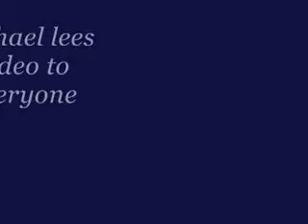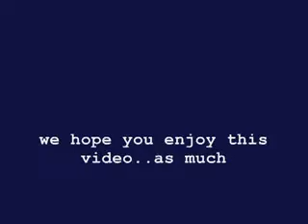Gypsy Michael Lees Video BLOOPER'S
lol just watch!!